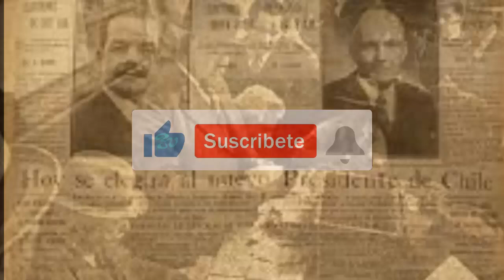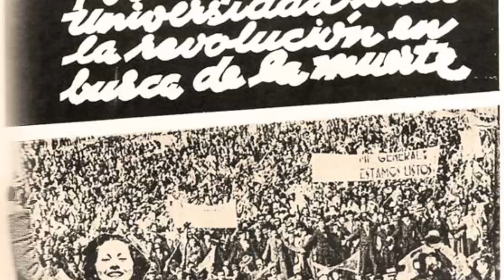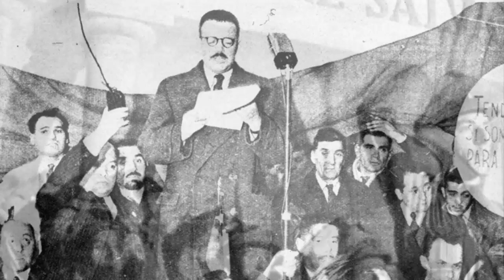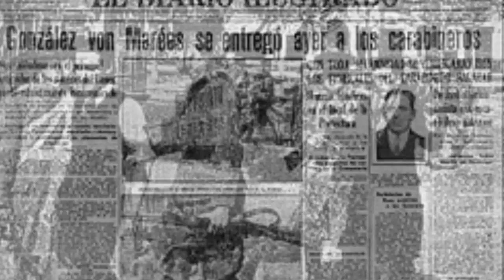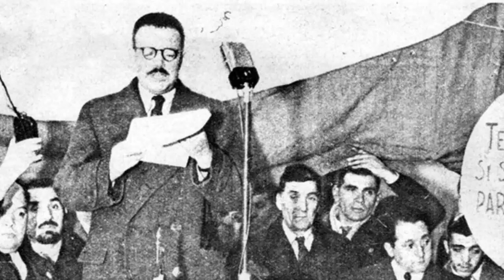LA MASACR3 DEL SEGURO OBRERO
SI DESEA DONAR  POR EL TRABAJO DE  ELIMINAR EL RELATO ZURDO DE LA HISTORIA DE CHILE: